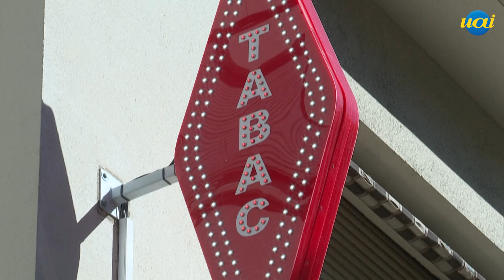O consumo de tabaco diminuiu globalmente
A Organização Mundial de Saúde (OMS) divulgou nesta terça-feira (16/01) um novo relatório sobre as tendências mundiais do tabagismo e os números são surpreendentes.